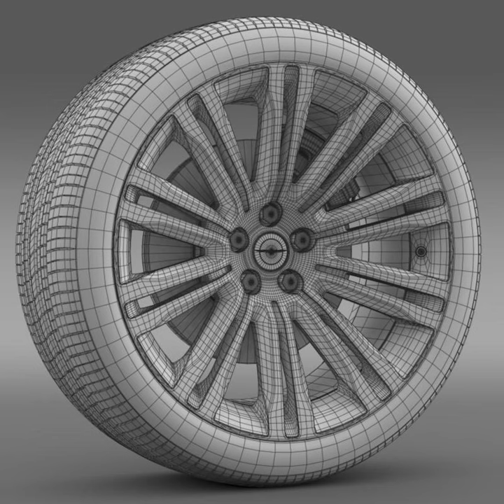3D Model of Chrysler 300C 2012 wheel Review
Chrysler 300C 2012 wheel 3D Model Review

High poly, high quality 3d model of Chrysler 300C 2012 wheel. Model has got physically accurate materials.
It is separated on parts and they are correctly named. So it is easy to use and modify the model.
Model is made in Autodesc Maya 2012 and it is rendered in Mental Ray.
  Render studio and environment are not included.
Autodesc Maya file mb contains all Mental Ray materials and render setup.
  Other formats are without Mental Ray materials. The model is suitable for extream high quality render.

  Thank you for choosing our 3D models.
We are looking forward for continuous dealing with you.
Good luck with your projects.

  Creative Idea studio team.

211412